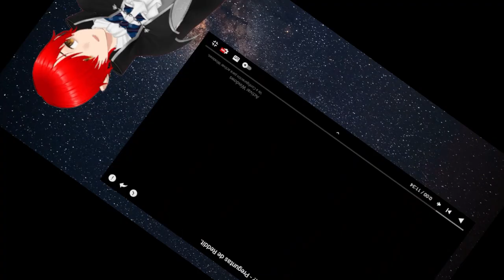Reaccionando a ¿Cual hecho aterrador desearía no saber?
Este video me dejo pensando mucho señores. espero que lo disfruten. XD